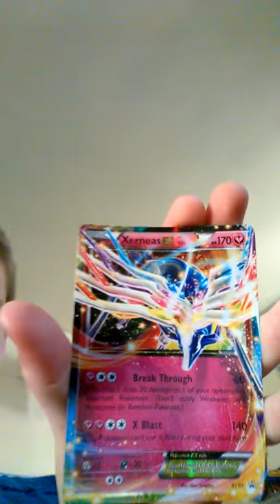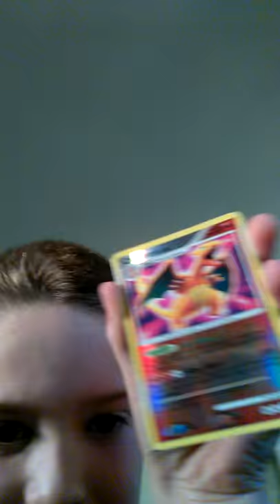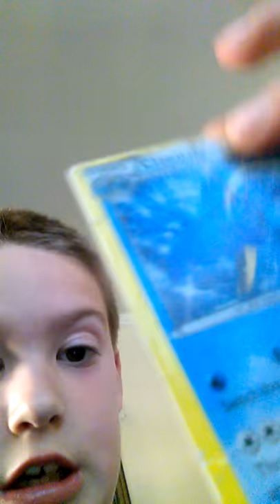EX showdown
Thanks for your time to watch my videos😊😊😊😎